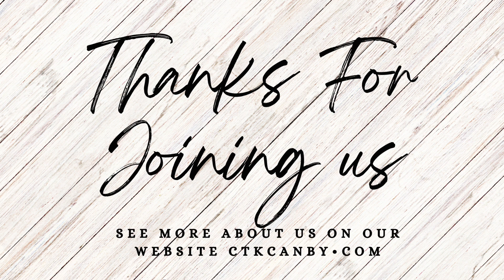Sunday Service October 29th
Pastor Tim Davis @ Christ The King Church. A non-denominational Christian Church located in Canby,